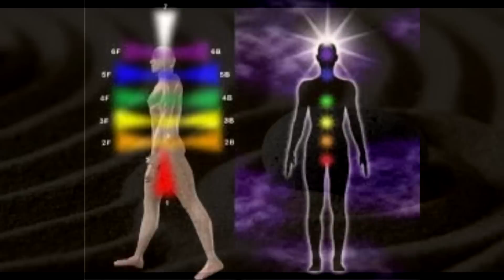ОСОБЕННОСТИ ЭНЕРГООБМЕНА В НОВОМ ЦИКЛЕ ЗЕМЛИ 2023 Высшие С:Николай Чудотворец, Контактер:architect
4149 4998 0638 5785 - евро
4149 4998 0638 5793 - доллар
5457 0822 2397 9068 Украина